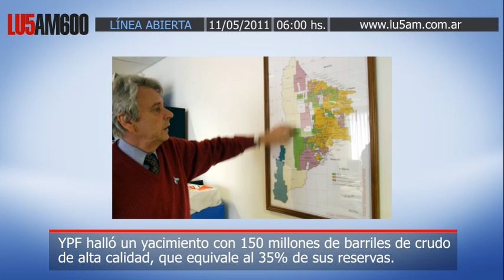Héctor Mendiberry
Anunciaron el descubrimiento de nuevas reservas de petróleo en el yacimiento de Loma La Lata